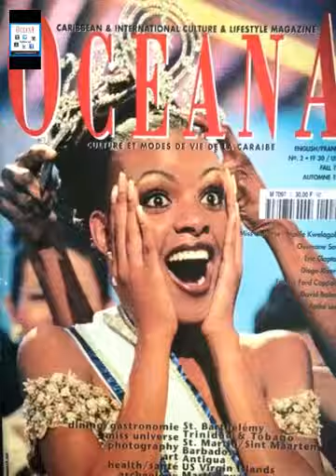Souvenirs de jackson suriam le temps qui passe